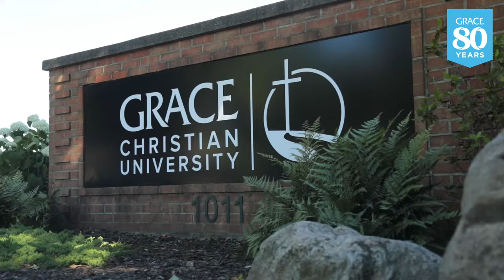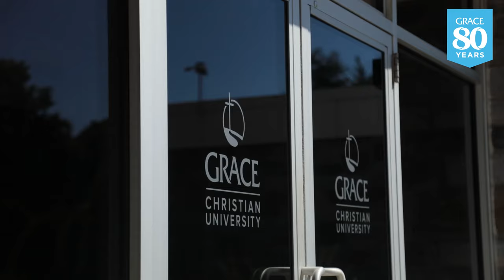We are Grace Christian University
Whether you want to attend On Campus or Online, we are a family here at Grace. Grace is Bible Centered, Ministry Focused, and creating Transformational Relationships with Grace Theology.

Discover how our inclusive community and commitment to walking with Christ daily can make a difference in your life. Whether you're coming for sports, faith, or academics, Grace Christian University is a place where every path is valued and every journey is celebrated.

(Credit to: Carbon Stories)